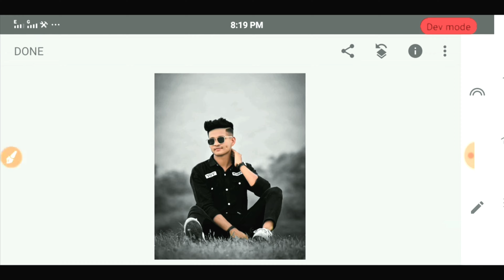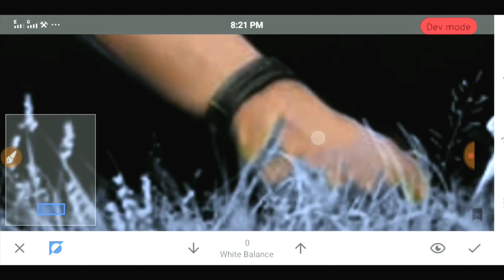Snapseed blue and black photo editing | Snapseed colour change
Hello friends, I have taught Snapseed blue end black tone  photo editing in this video.